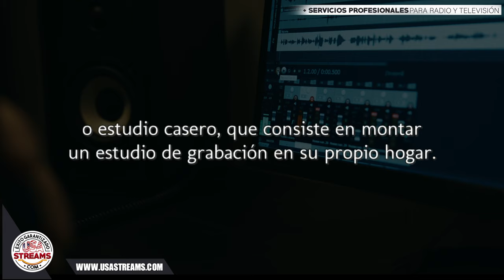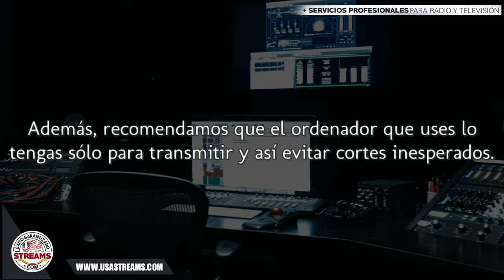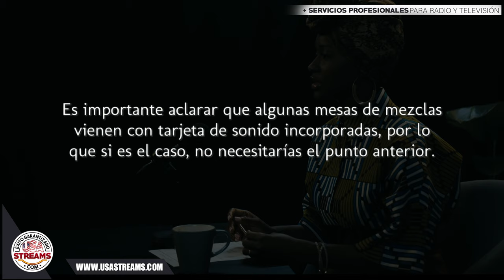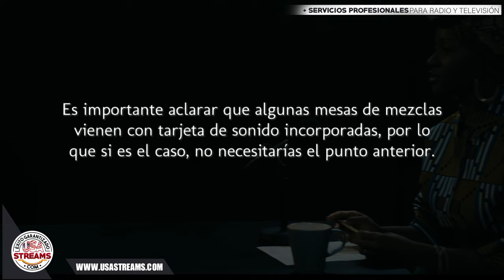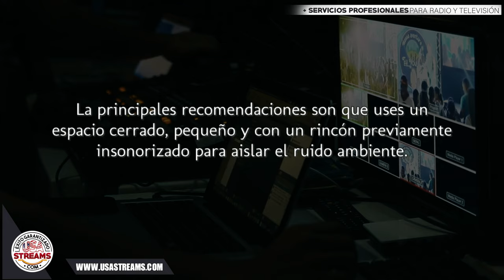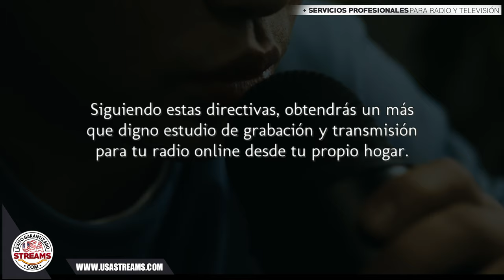Cómo montar tu propio estudio de radio online en casa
Hoy en día, en el auge de los podcasts y las radios online, es cada vez más habitual escuchar el concepto de «home studio» o estudio casero, que consiste en montar un estudio de grabación en su propio hogar.